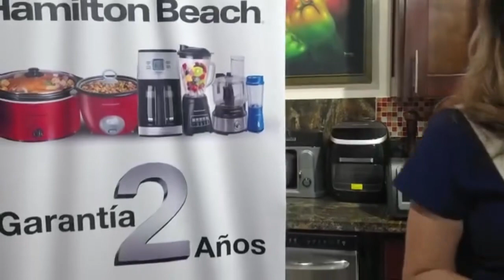Café con Molienda Hamilton Beach